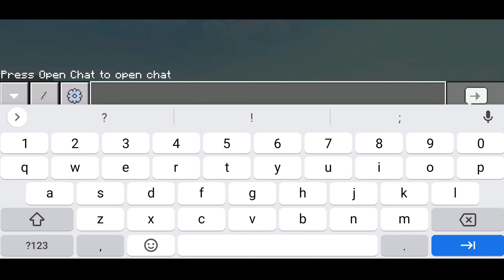Ben 10 Aliens In Minecraft | Minecraft Ben 10 Pocket Edition Hindi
🎧My Gears
Mic (Boya BYM1)

Device (Realme 3 Pro)

Headphones (Cosmic Byte GS410)